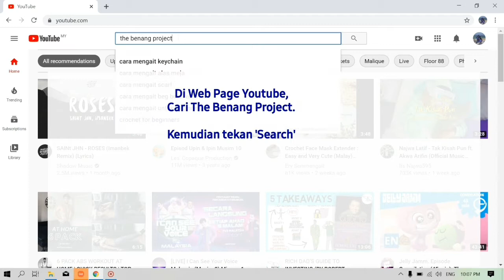Tutorial Mengait - Keychain Bunny Part 5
Tutorial ini mengandungi beberapa bahagian. Ini merupakan tutorial mangait amigurumi mini bunny, ianya boleh dijadikan sebagai rantai kunci.

Ini merupakan bahagian kelima.